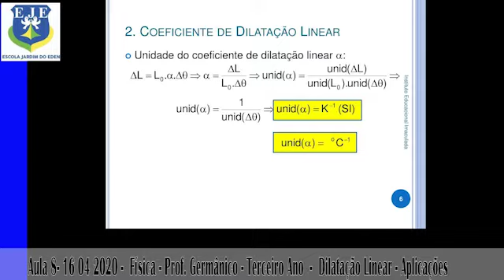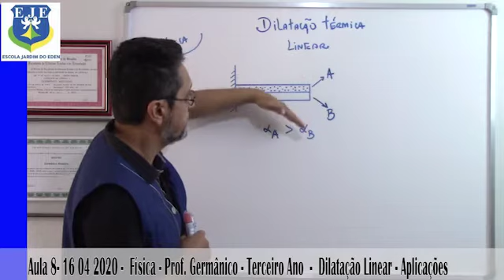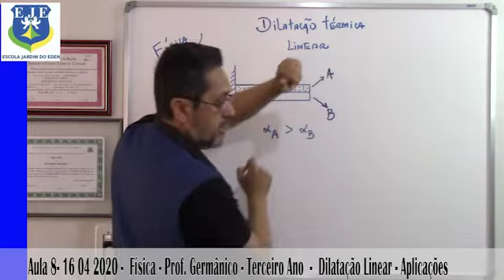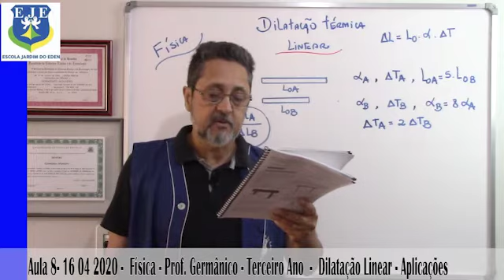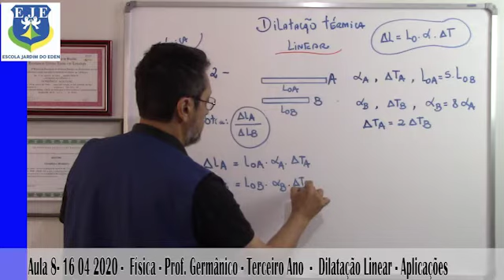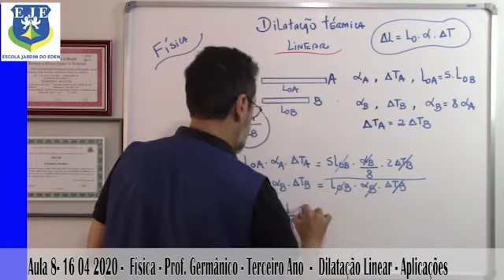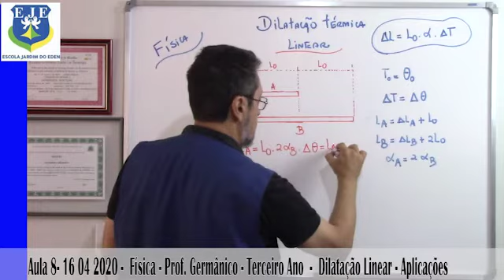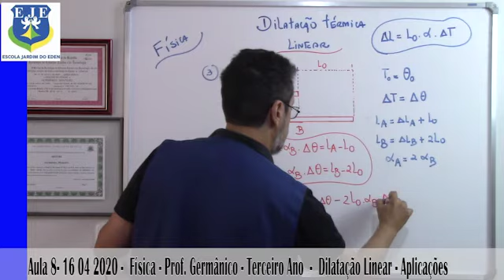Aula 8-16/04/2020-Física-Prof.Germânico-3ºAno-Dilatação Linear Aplicações